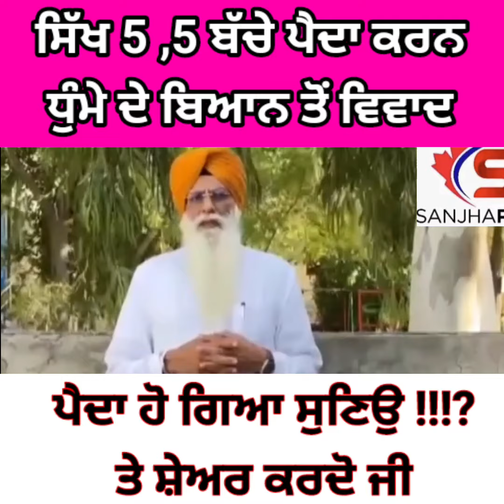ਸਿੱਖ 5,5 ਬੱਚੇ ਪੈਦਾ ਕਰਨ ਧੁੰਮੇ ਦੇ ਬਿਆਨ ਤੋਂ ਵਿਵਾਦ ਪੈਦਾ ਹੋ ਗਿਆ